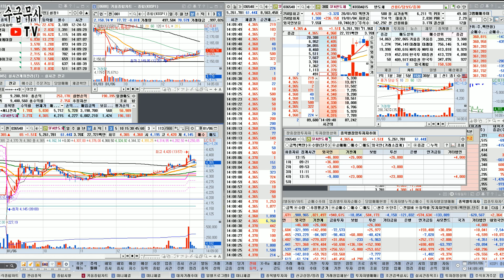【주식단타매매】 장초반 시초가 눌림목 수급매매 장중 실시간 강의 | SFA반도체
미국-이란 중동갈등의 영향으로 주식시장이 갭하락으로 시작했으나 외인기관 수급으로 상승추세에 있고 상반기 반도체 업황 개선이 기대되는 비메모리 대장주인 SFA반도체를 수급분석을 통해 시초가 눌림목을 공략하는 장중 수급매매 강의영상 입니다.

[수급무사 TV] 커뮤니티 ▷